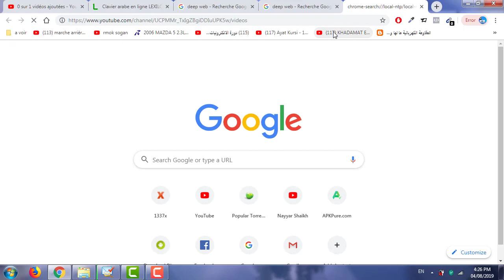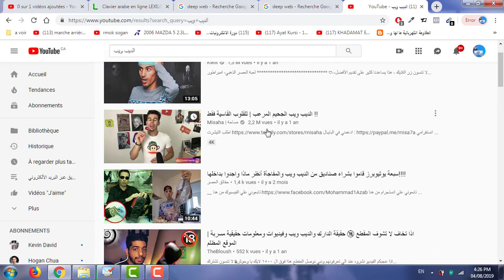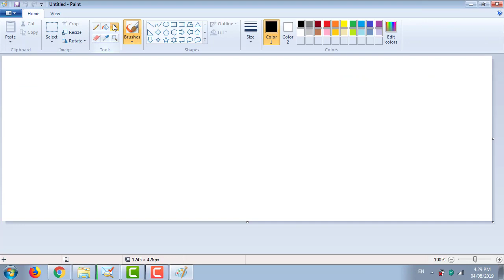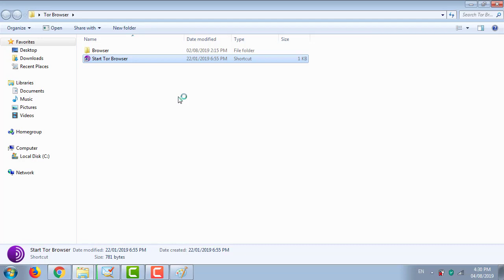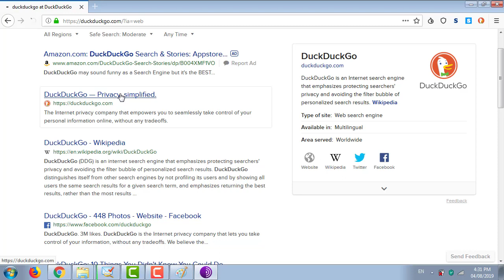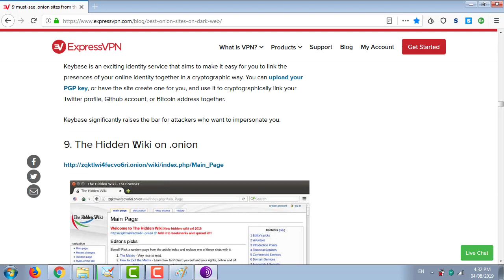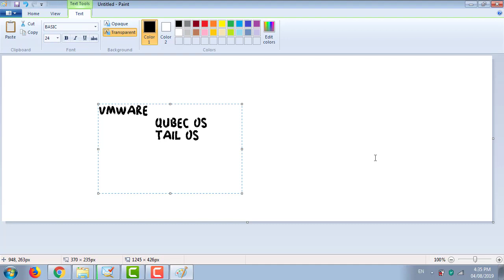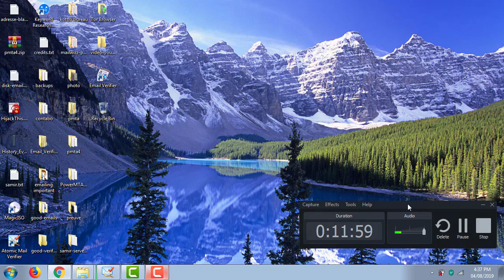deep web فيديو تقديمي لما سنتطرق إليه بدورة الديب ويب